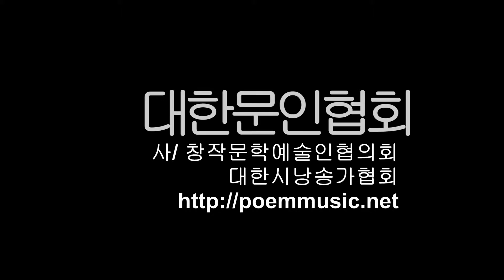박종흔 / 나에게 오신 당신 / 시낭송 / 박순애 (우수작 선정)